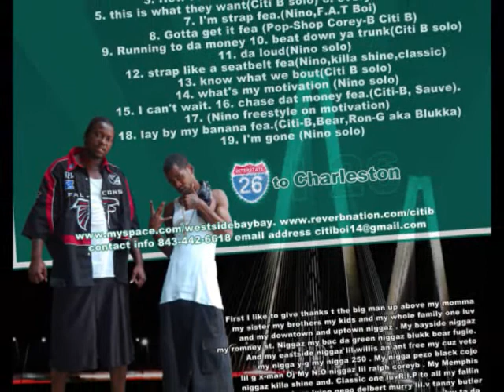HATE-ON FEA NINO F.A.T BOI1.wmv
nino an f.a.t put it down